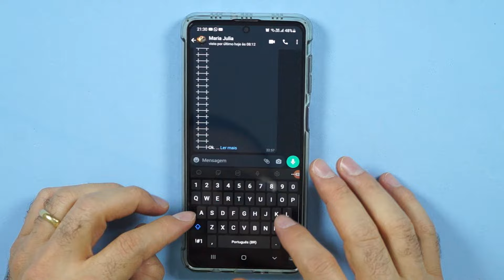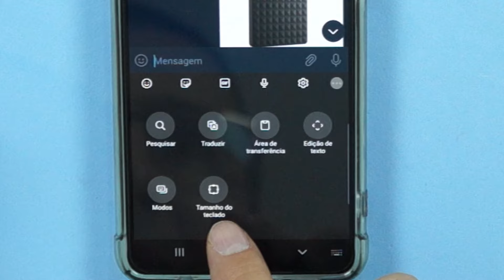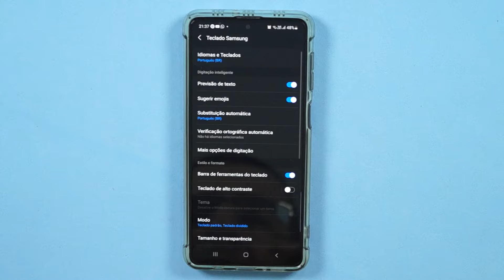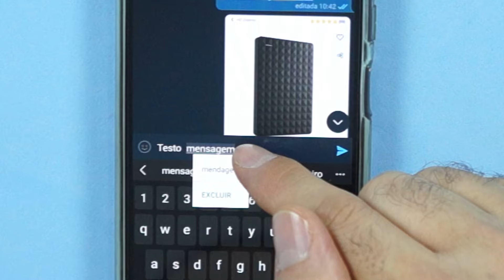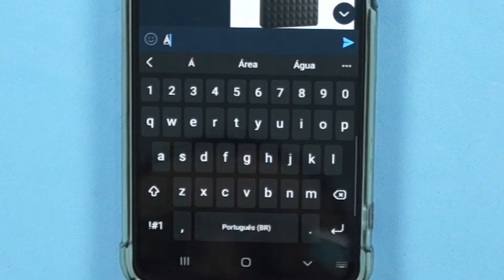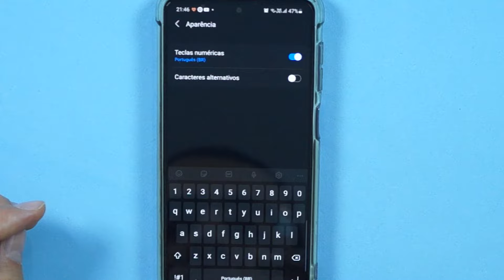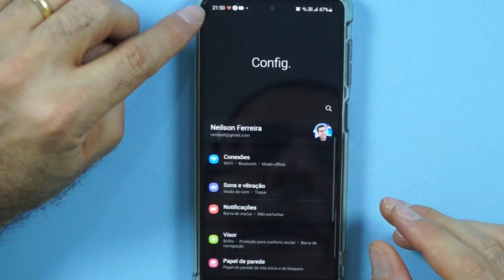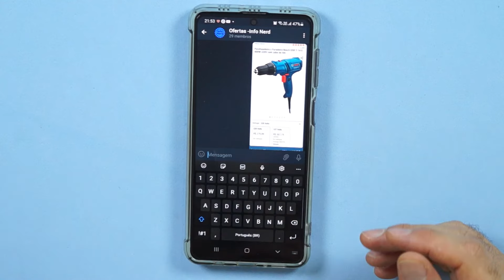8 TRUQUES ESCONDIDOS NO TECLADO ANDROID - DUVIDO QUE VOCÊ CONHEÇA!!!!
Conheça nosso canal de mistérios

Esses truques para o teclado android você vai conseguir usar em qualquer celular da samsung seja um Galaxy M51 ou M62.
O primeiro truque do teclado android tem a ver com o posicionameto do cursor. Toque na barra de espaço e segure, vai aparecer um pad e se você mantiver tocando ao deslisar o dedo por ele o cursor vai mudando de lugar. Isso facilita bastante e aumenta a precisão na hora de posicionar o cursor.
A segunda dica é sobre o tamanho do teclado android. dá para mudar o tamanho do teclado. Para isso clique nos três pontinhos do seu galaxy M51 e escolha a opção tamanho do teclado, em seguida vai aparecer um menú que te permite personalisar o tamanho do teclado android.
Verificação ortográfica automática. Dá para configurar seu teclado android para verificar a ortografia do que você escreve, ajuda muito para evitar aqueles erros de digitação que acontece!
Dá para criar atalhos de texto no seu teclado android do seu Galaxy M62. Você cria uma sigla do tipo (IF) toda vez que você digitar ele vai substituir pela frase que você escolher. vá em configurações em seguida mais configurações de digitação e depois em atalhos de texto. Clique no sinal de + e grave seu atalho de texto.
É possível adicionar simbolos especiais nos teclados. Isso ajuda a usar esses simbolos de forma bem mais rápida do que o normal.
Para adicioar vá em configurações depois aparência e em seguida caracteres auternativos.
Também podemos ativar a opção de digitação por deslizamento. Esse jeito de digitar é bem mais rápido porque você só precisa deslizar o dedo até a tecla da letra para a palavra sair depois pronto. Para ativar vá em Configurações, depois em toque de resposta depois controle de deslizamento e em seguida tive a opção deslizar para digitar.
É possível transformar vóz em texto, clique no microfonezinho e comece a falar, tudo que você disser vai ser transformado em texto. essa opção já vem ativada por padrão e só vai funcionar se seu aparelho estiver conectado na internet. É uma opção bem interessante para digitar, mas tome cuidado porque as vezes ele não entende direito o que você disse, e pode ser que o texto não faça sentido.